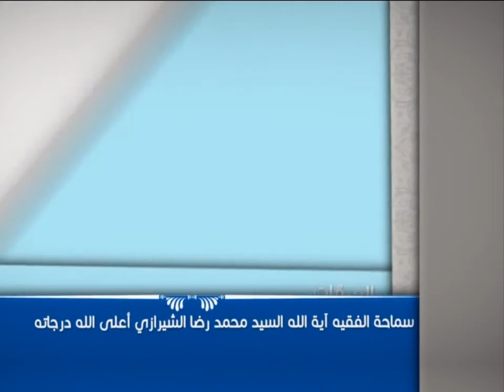العبقات - أهمية تربية الأطفال - آية الله الفقيه السيد محمد رضا الشيرازي رحمه الله